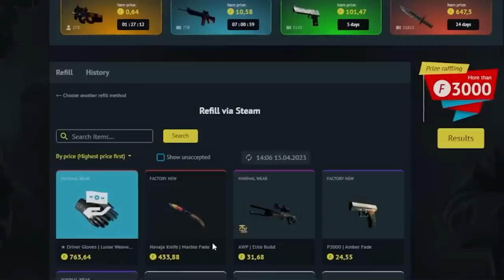Berk Rip Tepe - *ÇİFTLİ ÇİFTLİ* (Counter-Strike 2)